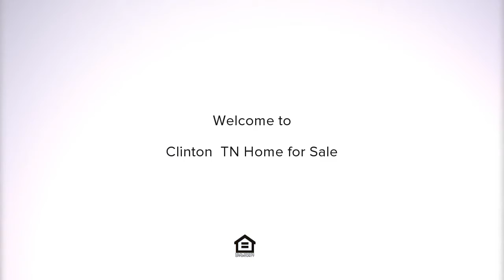324 Spring St, Clinton, TN Presented by Just Homes Group.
Move In ready home boasting creative upstairs living space, 3 bedrooms on the main floor, wood burning fireplace for that warm cozy family feeling, a clear water creek with professional landscaping and a workshop with extra storage on property.